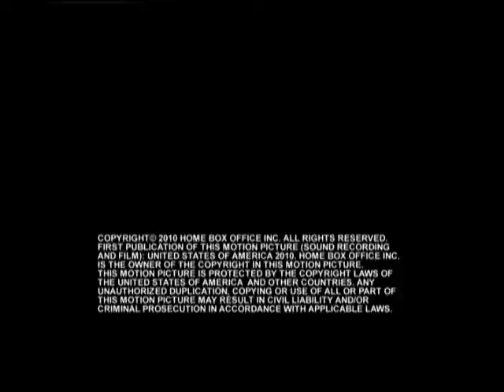Oscar De La Hoya vs Shane Mosley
oscar de la hoya and shane mosleys first fight